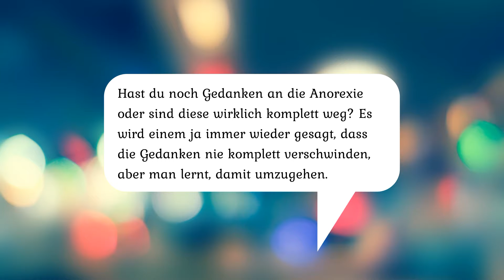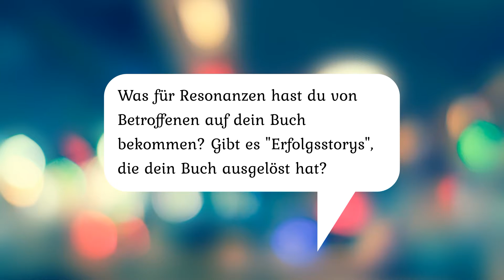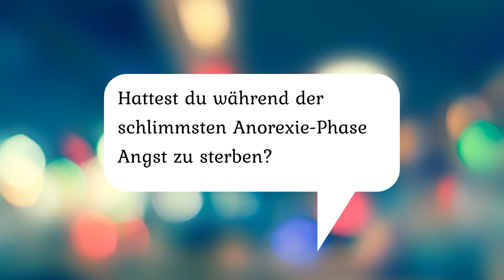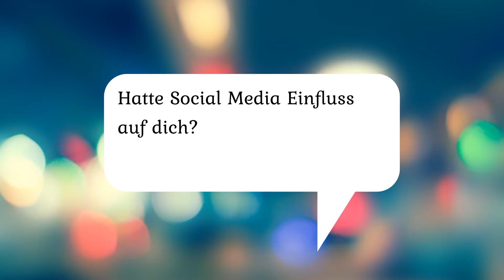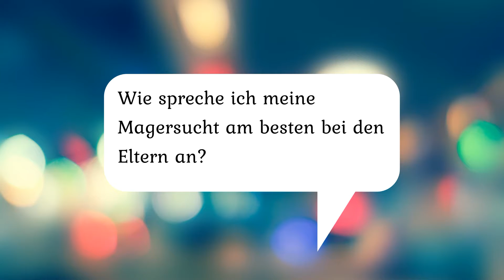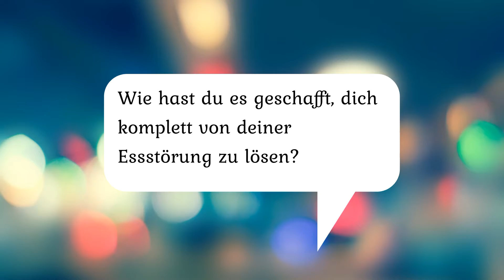Q&A Nr. 15 mit Laura Pape | Lebenshungrig vs. Magersucht | Langzeitfolgen, Social Media, Eltern-Talk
Mein Buch

Themen u.a.: Langzeitfolgen, Angst zu sterben, Kraftsport = Suchtverlagerung?, Social Media Einfluss, Gespräch mit den Eltern, mein Gewicht heute...

Nachdem lange kein neues Q&A Video mehr von mir kam, habe ich heute endlich ein neues Video für euch, in dem ich eure Fragen beantworte. Ich habe mich kurzfristig nach meinem Frage-Aufruf dazu entschlossen, direkt die ersten Fragen zu beantworten und mich daher ungeschminkt und im Wochenend-Look vor die Kamera gesetzt - mehr Realität im Internet! ;-)

Mein Buch, in dem ich meine eigenen Erfahrungen mit der Anorexie schildere, heißt "Lebenshungrig - Mein Weg aus der Magersucht" (Laura Pape) und ist im Schwarzkopf & Schwarzkopf Verlag erschienen. Das Buch gibt es überall, wo es Bücher gibt: Online und in Buchhandlungen.